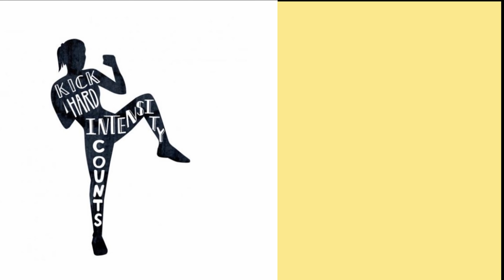Sunny's Kick Boxing-Watch Sunil Patole as He Kick Boxes